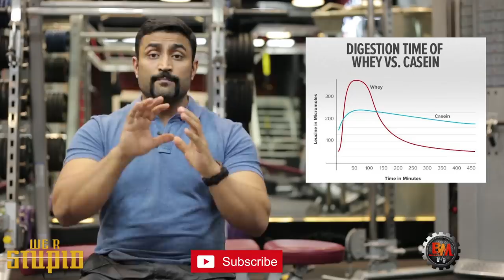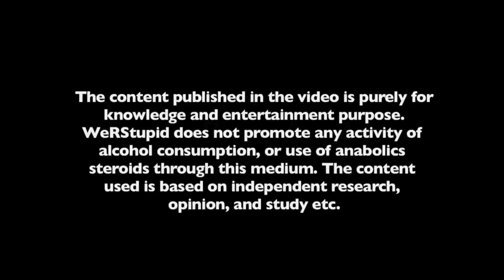CASEIN PROTEIN - THE ONLY VIDEO U WILL EVER NEED